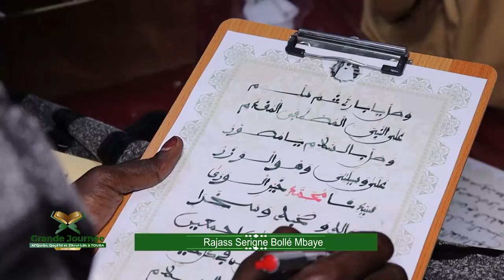Rajass S.Bollé MBAYE Grande journéee Coran, qaçida et Zikrulah 25 juillet 2022 à Touba